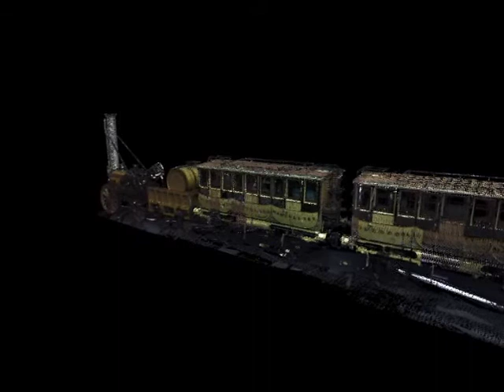Digital Surveys 3d scan of old railway carriage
3D laser scan of an old train carriage at the National Rail Museum York